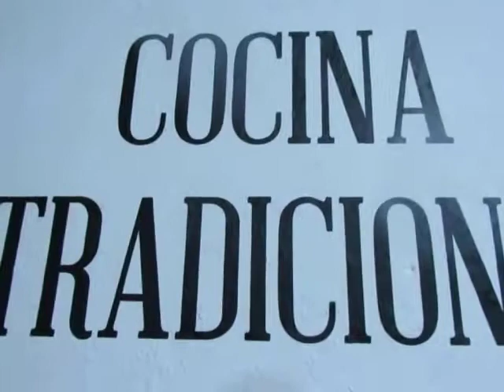Cocina campesina Tradicional en la casa d la cultura del municipio del Retiro Oriente de Antioquia